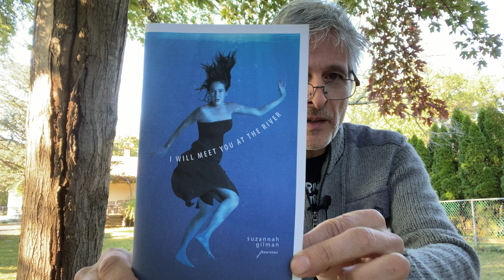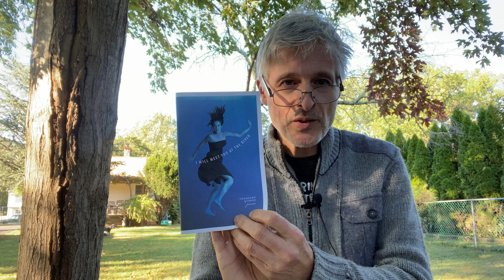Poetry Passages #23: "Last Supper" by Suzannah Gilman (Suzannah Gail Collins; Billy Collins)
A reading of "Last Supper" by Suzannah Gilman (Suzannah Gail Collins), from her chapbook collection (2013) entitled, I Will Meet You At The River. Read by Cliff Rames.